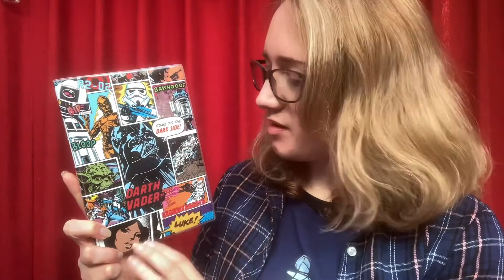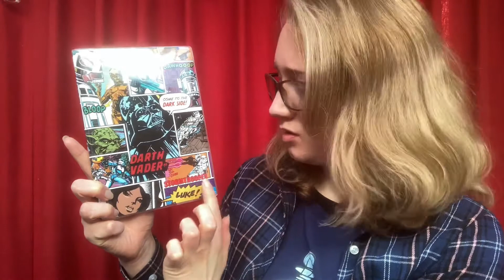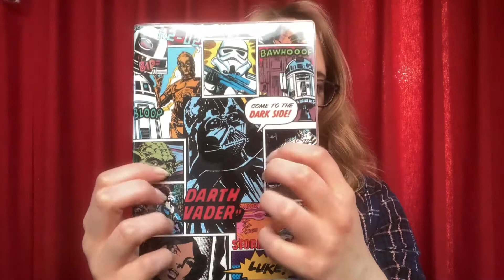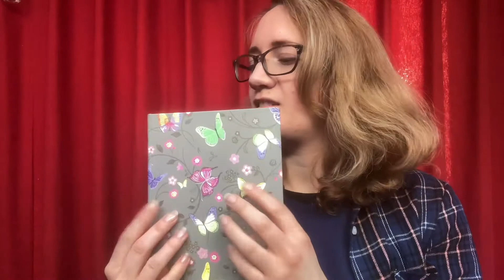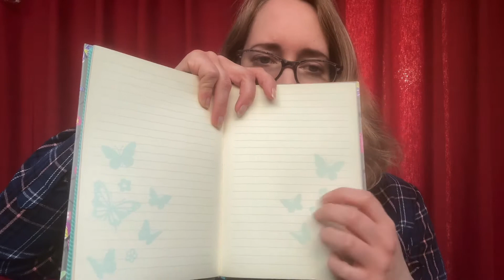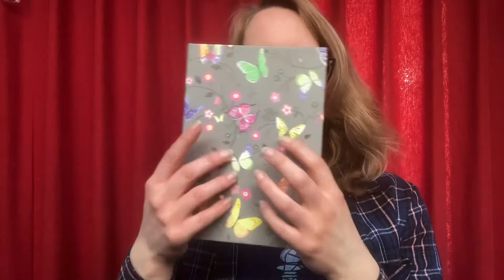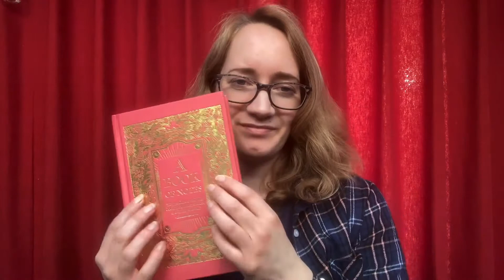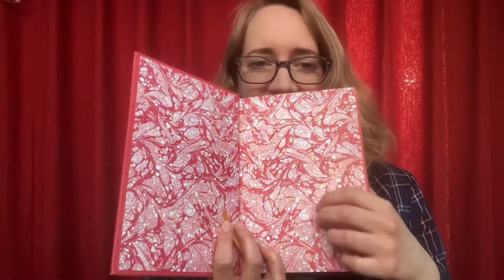ASMR - An Introduction - Book Tapping, Page Turning, Mug Tapping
Welcome to my first ASMR video. I hope you enjoy it and find it relaxing exploring some of my favourite sounds. Sleep well xx

My intro references Gentle Whispering, Goodnight Moon, ASMR Darling, Quantum ASMR and Gibi ASMR. I’m sure you already do but go check them out because they’re all amazing. Thank you all for your entertainment and your inspiration.